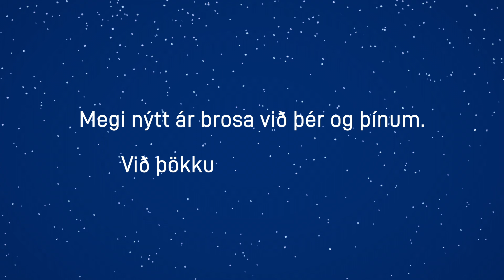Áramótakveðja til Velunnara Krabbameinsfélagsins 2022